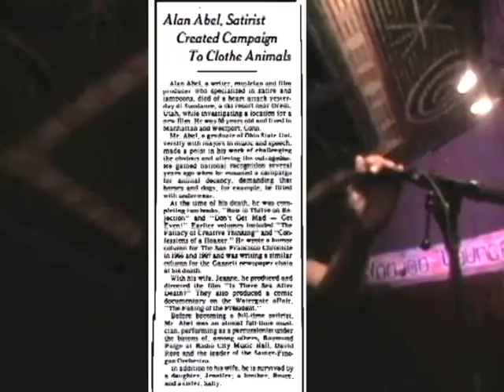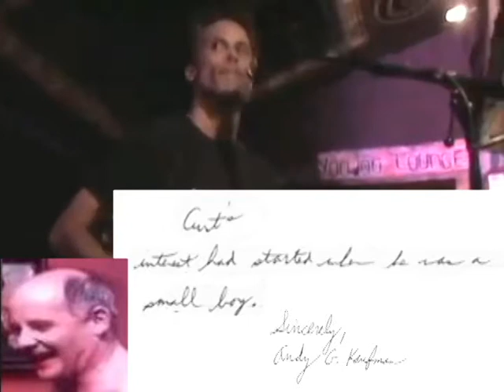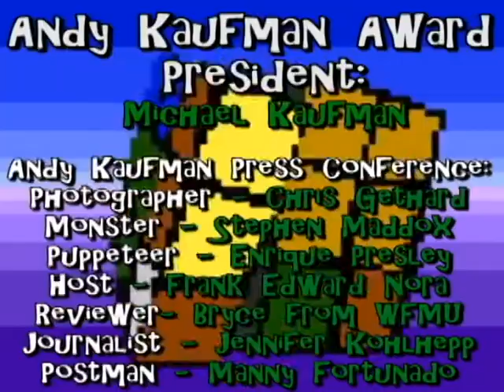Huey Williams Lost Journals With Andy Kaufman #1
The Lost Journals of Huey Williams are discovered. In this first episode, "Entertaining Youniverse," Huey meditates. Andy Kaufman's hiding places are also revealed while CEC sings "Iam Andy Kaufman" in the House of Blues Voodoo Lounge, 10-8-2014, the night of a Lunar Eclipse Blood Moon.

"Huey Williams Story" by Andy Kaufman

More credits COMING SOON!
tankuveddymuch